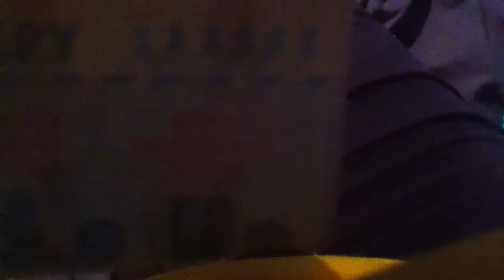2 Shopkins in a Basket